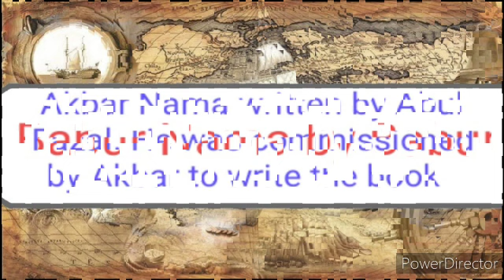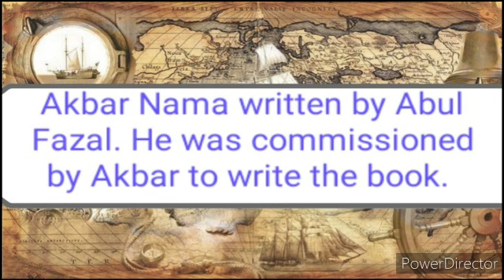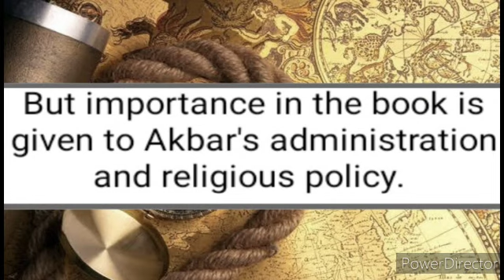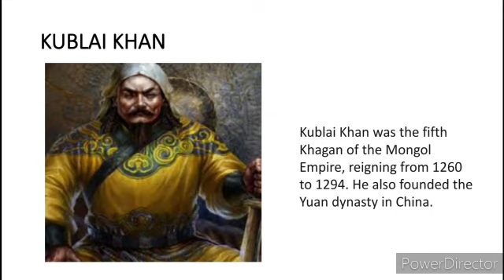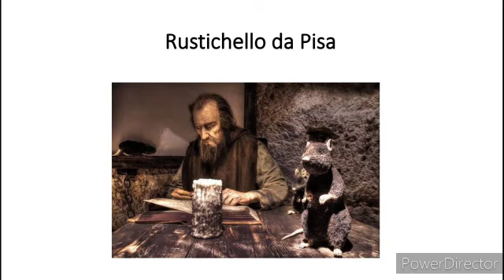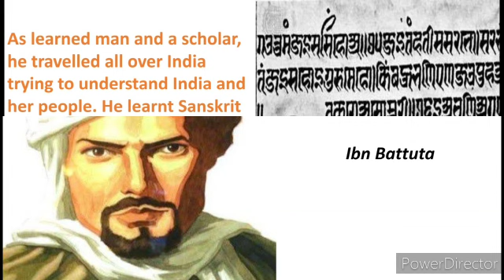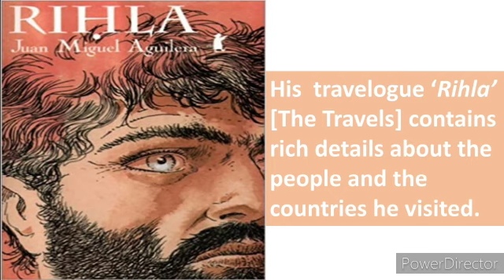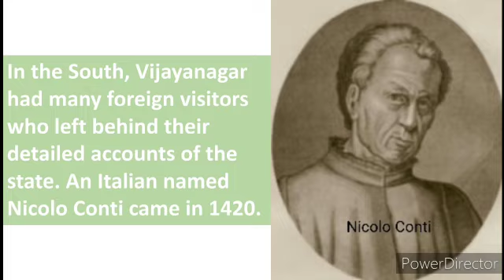7 - History - Chapter-1 - Sources of Medieval India (Part-3) - Ms.Regina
7 - History - Chapter-1 - Sources of Medieval India (Part-3) - Ms.Regina (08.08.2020)